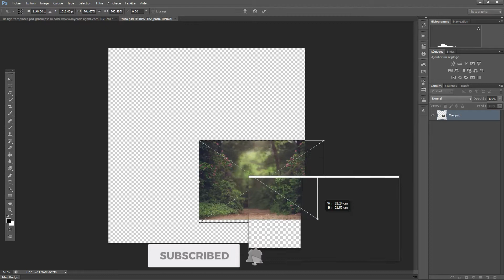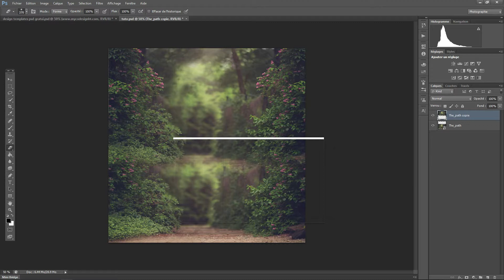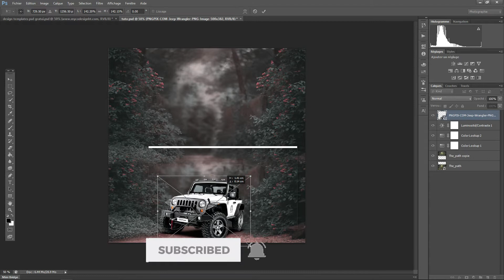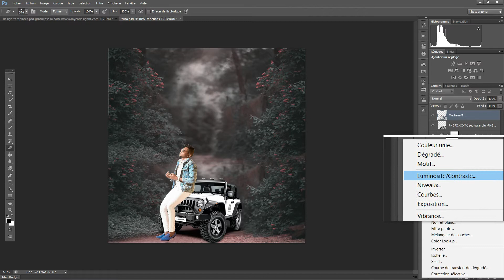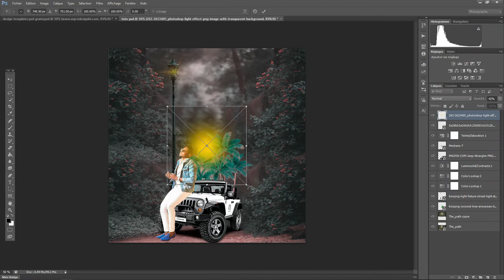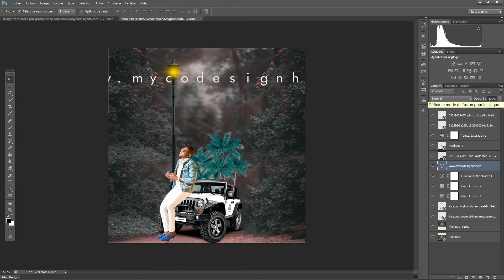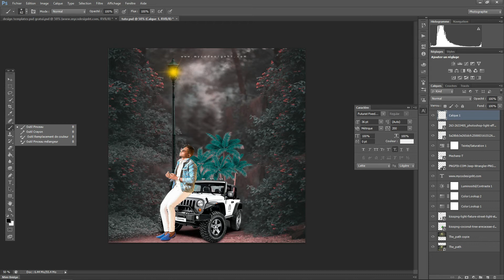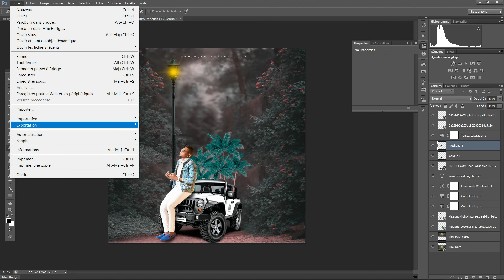Comment faire un design avec photoshop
telecharger le fichier psd maintenant🛒

Slt tout le monde aujourd'hui je vous propose une petite vidéo tuto sur photoshop .

1-Comment créer un arrière‐plan avec Adobe Photoshop. L'arrière-plan est l'un des principaux éléments d'une image.
2-Découvrez comment créer du texte dans Adobe Photoshop.

TUTO-PHOTOSHOP:
TEMPLATES PSD FOR SALE:
PSD GRATUIT DISPONIBLE POUR VOUS:
PNG PSD GRATUIT:
NEWSLETTER:
 je vous invite a télécharger ce fichier psd maintenant en cliquant sur le liens